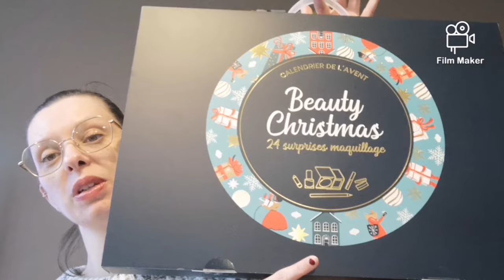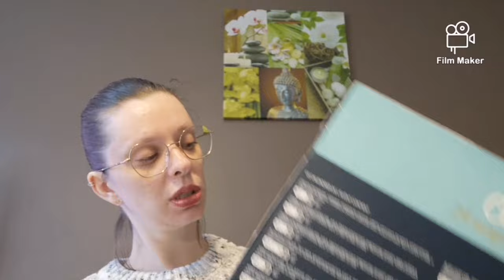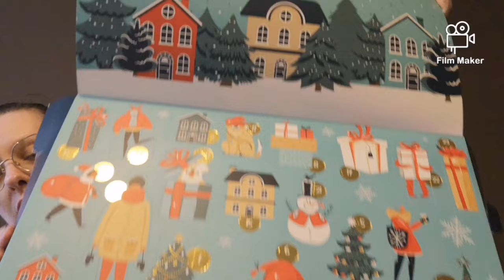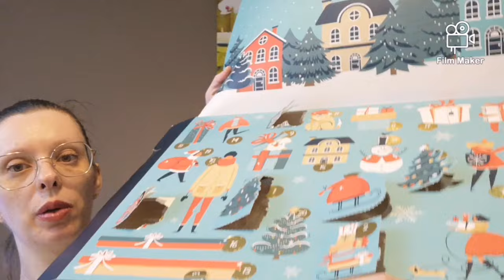ouverture calendrier de l avent beauty Christmas de chez auchan 🎄😍